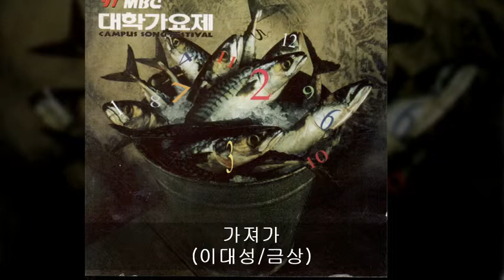'97MBC대학가요제 02. 가져가 (이대성/금상)